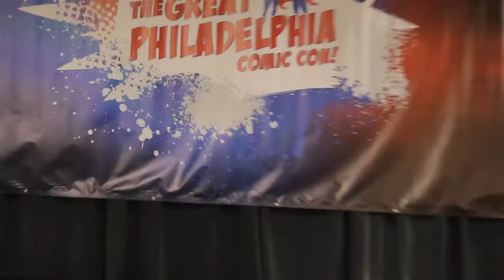Kel Mitchell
Kel Mitchell Philadelphia Comic Con